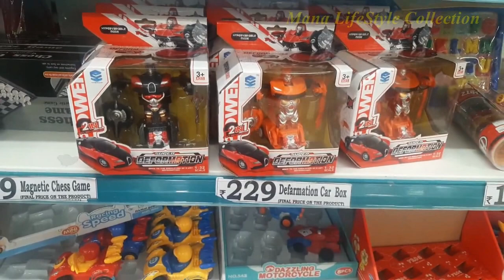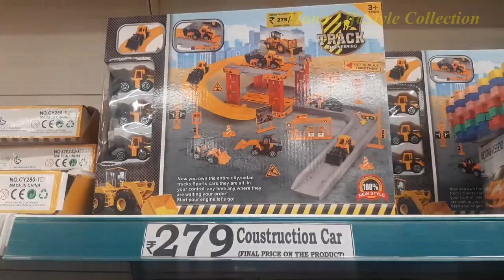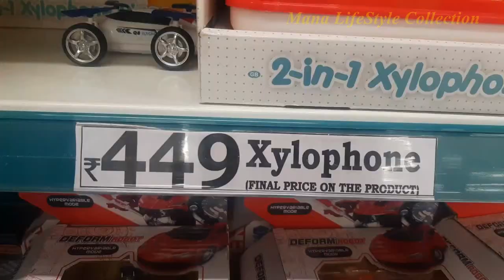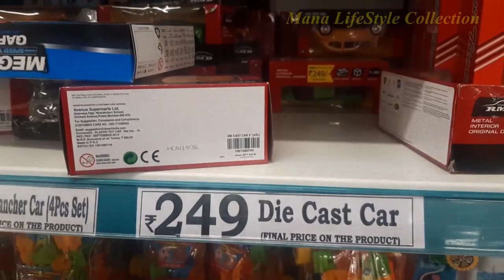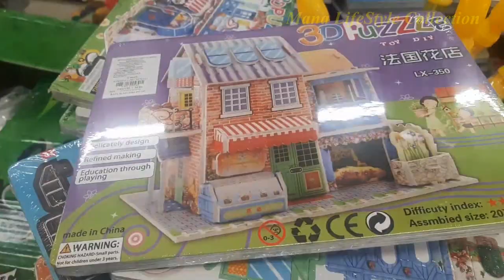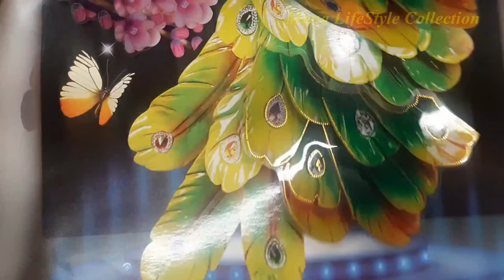Dmart shopping Mall | dmart toys shopping | toys market in cheap price | playing toys | Home Decor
Hii Everone, Hope u enjoyed the video..
Recently I visited Dmart and I made a video on toys section. Please Watch & share your views.
In this video i will be showing Dmart shopping Mall | dmart toys shopping | toys market in cheap price |  playing toys | Home Decor

Address: Hyderabad.

❤  Thank you For your Love & Support Friends  ❤